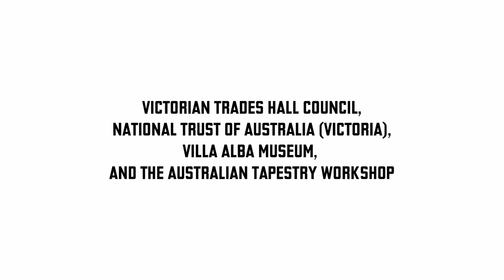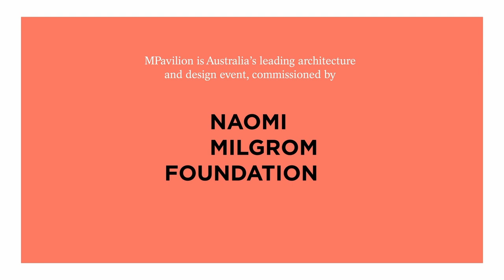MMusic - MERGE - Shelly Senbei - Old Council Chamber - Victorian Trades Hall Council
A design commission presented by MPavilion, Open House Melbourne and Melbourne Music Week, MERGE is a collaborative project that sees five local music acts respond to—and perform in—five local heritage locations, to majestic effect. The artists chosen for MERGE represent a microcosm of the eclectic musical talent that has made Melbourne a global music hub.

Shelly Senbei is a multidisciplinary collective of artists, predominantly musicians, brought together by the ‘third culture kid’ experience, as well as the experience of growing up in the western suburbs of Melbourne. Dark, dingy, bombastic, brash, in-your-face production and sampling is paired with poetics about their personal adversities and experiences, resulting in a menagerie of styles that are as diverse as the western suburbs, where most of the members of Shelly Senbei come from.

The Trades Hall and Literary Institute has been the home of organised labour in Melbourne for over 160 years. The complex is a series of ten buildings built between 1874 and 1963. It is the oldest continuously active union building in the world.

The first council chamber at Victoria’s Trade Hall in Melbourne — now known as the Old Council Chamber — seated up to 127 members on tiered platforms ranged around the room. It opened officially on Friday 7th March 1884, and is located in a space previously used for Friendly Society meetings in the oldest part of the Trades Hall (completed ten years earlier). In 2019, Lovell Chen led the project to restore the chamber to its spectacular mid 1880s splendour as part of the first phase of ongoing conservation and upgrade works, funded for the most part by the state government’s Living Heritage Program.

MERGE is presented by MPavilion, Open House Melbourne and Melbourne Music Week. Supported by Victorian Trades Hall Council, National Trust of Australia (Victoria) and Australian Tapestry Workshop. With thanks to RMIT University Bachelor of Fashion.

For part two of the project, these musicians will perform their new musical work as part of MPavilion 2020’s expanded program and Melbourne Music Week, live at MPavilion.